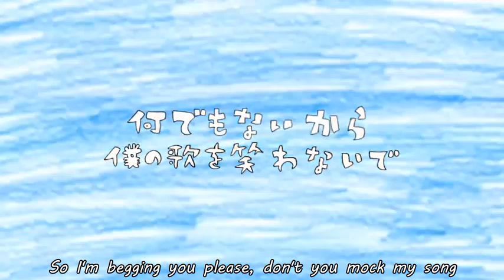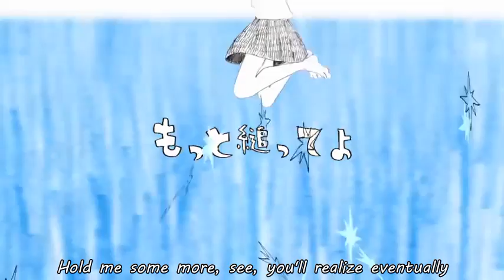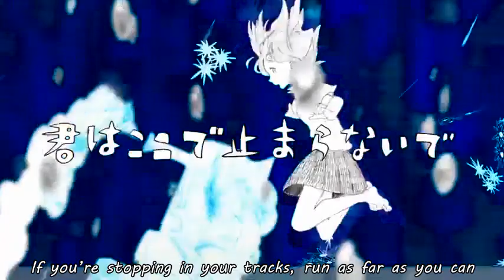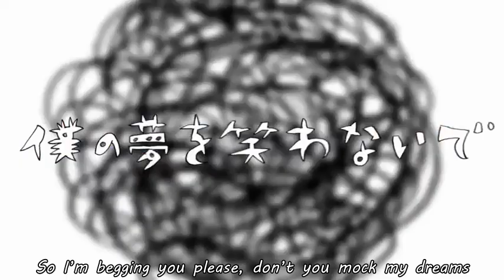Umiyuri Kaiteitan [English Cover] || n-buna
"I'm begging you please, don't you mock my song!"

Shoutout to Wobb for letting me use his lyrics, I've been wanting to cover this song for a while. This was one of the songs that first got me into N-buna's music, so it's like a fun little full circle moment!

Cover Credits
Vocal: Jace Darkheart
Translyrics: Wobb

Original Credits
Music, Lyrics: N-buna
Video: Awashima

Lyrics
Hold it, just know that it’s not much at all
So I’m begging you please, don’t you mock my song
Strolling the skies, shouting SOS
It’s me, it’s me, it’s me

Now I’m stained in ash from head to toe
Down on the seafloor
Woken from a dream that stole my breath away
It’s just, through the tall, crashing waves
Open skies had caught my gaze
But then my hands were pushed away

Crumbling ruins of a dream
And the tears that you would weep
Never seemed to seep
Through the nooks down in the blooming bubble sea

Roaring through the deep blue tides
Where the light swims through the sky
Right between the lines
Through the valleys in the waves
You only drifted far, far away

“Oh well”

Hold me some more, see, you’ll realize eventually
Begging you please, don’t you mock my song
Seeing the train shooting through the waves
Brought me tears, mere tears, mere tears
Just make sure that it’s gone, and if you’re heading off from here
I don’t wanna see you running back to me
High in the sky here in four-four time

There’s just deep blue colors all around
Below all the clouds
Through the ashes, all my dreams came back to mind
And now, shining somewhere inside
With the rays of fading light
Your sight just vanished from my eyes

Ran my hands along the cracks
But the next dream that I’ll have
Hasn’t come to light
Even though it’s still so clear inside my mind

Reaching high, up to the light
Drifting on the swaying tides
Hidden in the night
Right inside my aching heart
You only wave your hand as you part

“Oh well”

Lock it away, we don’t need it to stay this way
Begging you please, don’t you sing me lies
Hope and believe all you want, but there’s no happy end for me
Get on up if you can
In this world where we stand
If you’re stopping in your tracks, run as far as you can
Cry and then smile while the stars shine bright
It’s love, it’s love, it’s love

Still I dream you’re standing right here, ‘cause you just won’t go
Give me all the love that’s been soaked out of you
Every word that brought up my hopes
Just to tear a hole into my heart
You’re laughing like you don’t have a clue, aren’t you?

Hold me some more, see, we don’t need to keep it right here
Hey
Lock it away with our love that’s turned to a haze
of a dream

“Oh well”

So I’m begging you please, don’t you mock my dreams
So just go and get lost, and if you’re heading off from here
I don’t wanna see you stopping here for me
Cry and then smile, shouting SOS
It’s me, no it’s you, no it’s me

Drowning up high in the sky tonight
With the final train, my tears start to dry